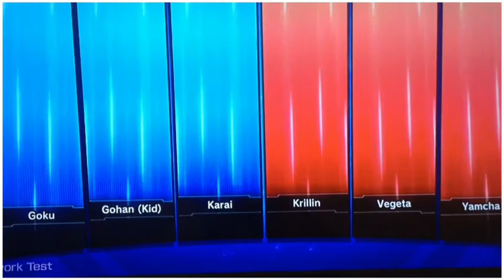Dragon Ball Xenoverse | 3 v 3 | Karai,Kid Gohan and Goku vs Vegeta,Krillin and Yamcha (BETA)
The final battle,a 3v3 between Karai,Gohan and Goku against Vegeta,Krillin and Yamcha.

PLEASE NOTE:
1.This is only the beta. Things will be added,removed and changed in the final product.
2. This music used, not in the game,it was added as background music.
3. I did get a character creation video as well,that will be up tomorrow

Also sorry the video looks VERY crappy. I will try to make it look better if I can